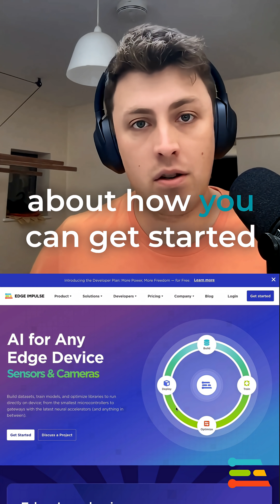I built an AI-enabled, exploding Mission: Impossible prop with Edge Impulse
My favorite scene in the Mission: Impossible movies is when they deliver the self-destructing mission message. So I decided to build my own.